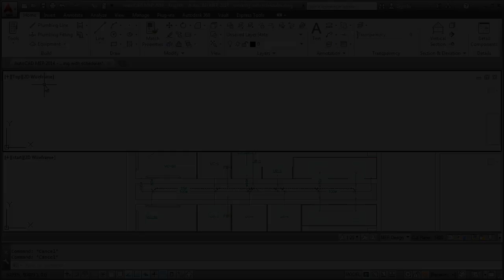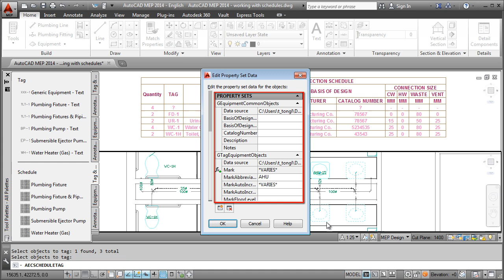AutoCAD MEP 2014: Working with Schedules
Automate schedule creation by using the data in your drawing.